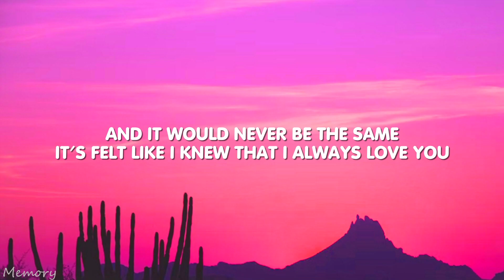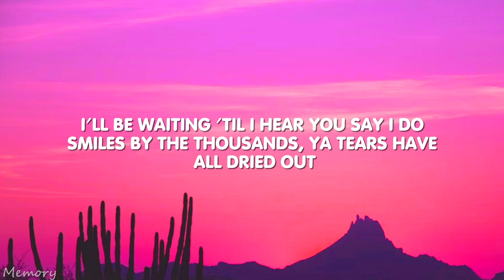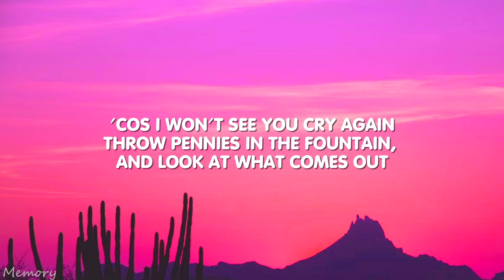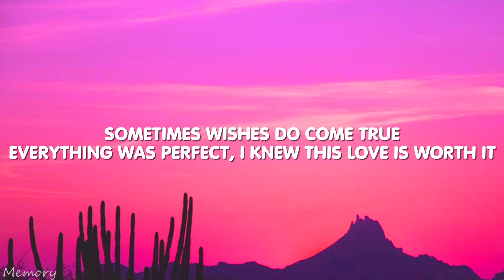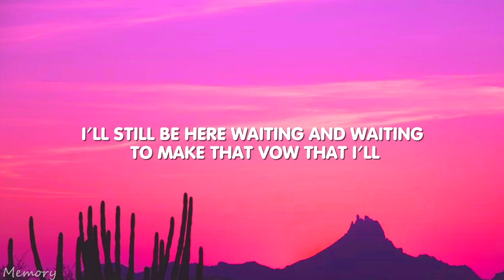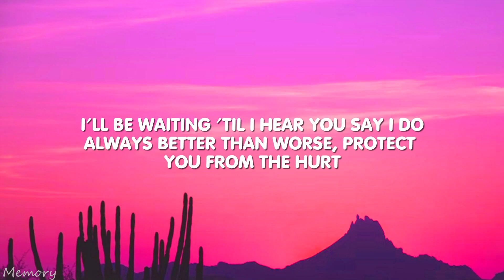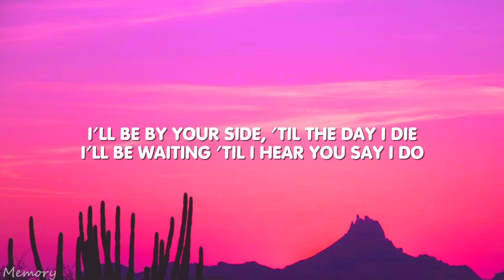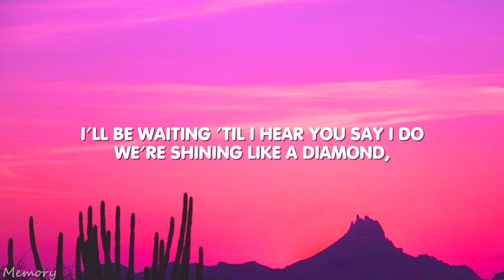I Do - 911 (Lyrics)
🎤(Lyrics):
My whole world changed from the moment I met you
And it would never be the same
Felt like I knew that I'd always love you
From the moment I heard your name
Everything was perfect, I knew this love is worth it
Our own miracle in the makin'
'Til this world stops turning
I'll still be here waiting and waiting to make that vow that I'll
I'll be by your side, 'til the day I die
I'll be waiting 'til I hear you say I Do
Smiles by the thousands, ya tears have all dried out
'Cos I won't see you cry again
Throw pennies in the fountain, and look at what comes out
Sometimes wishes do come true
Always better than worse, protect you from the hurt
I Do love you, yes I Do love you
I'll be waiting 'til hear you say I Do
'Cuz I love you, love you
We're shining like a diamond, just look at us now
I wanna hear you say I Do